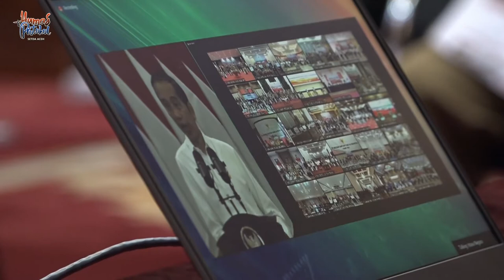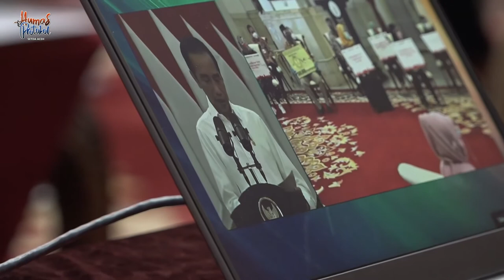Gubernur Serahkan Tiga Bansos Tunai Serentak